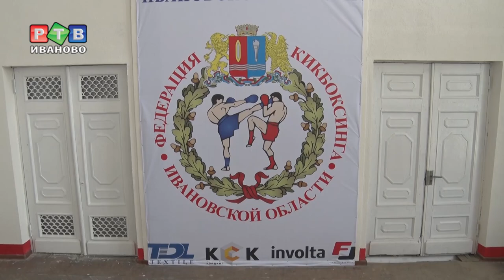Спортивная среда. Выпуск №35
Смотрите в выпуске:
- проект «Чемпион 37» готовится к зимнему сезону,
- ивановский кикбоксинг обрел свой дом,
- «Текстильщик» провел выездной матч в Курске,
- ивановские кендоисты триумфально выступили на Чемпионате и Первенстве России.